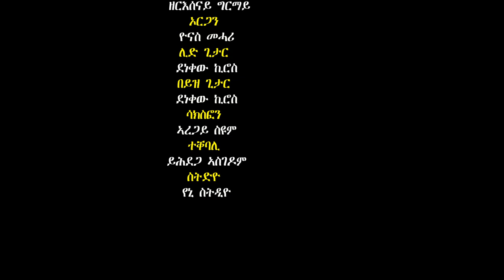Zereit Grmay: Eritrean Music | ጉዕሻ | Zeresenay Grmay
ሼር ፣ሳብስክራይብ ምግባር ዓባይ ሓገዝ እያ።